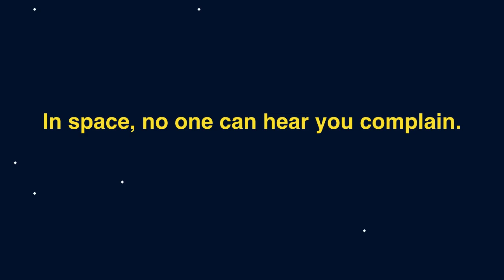Spaceberg: No One Can Hear You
Spaceberg is a futuristic office comedy that takes place in a far flung corner of the early Orville-Star Trek universe. It’s the origin story of a quick-witted human resources wage slave and her bickering cadre of coworkers who wage their daily battle with bugs in the hiring software. But a new bug hints that someone, or something, may be scheming to take the "human" out of "human resources." Search on “Spaceberg Splashtastic” and watch it on Amazon.